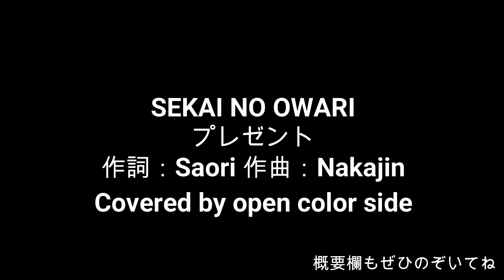【SEKAI NO OWARI /プレゼント】ごく普通の大学生とドイツの音大生が本気で「プレゼント」を演奏してみた。SEKAINOOWARI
こんにちは！オープンカラーサイドです！
今回はSEKAI NO OWARIの「プレゼント」を歌わせていただきました！
2015年中学生の部のNコン課題曲に指定されていた曲で、合唱曲という一面もある曲ですので、今回ピアノ伴奏は合唱verでお送りしております！

リリース当初からぼく自身大好きな曲で、心が暖かくなる、辛い時に元気をくれる、そんな曲ですね。エンディングにもある通り、この曲はセカオワのピアノ担当のSaoriちゃんが作詞した曲になってます。諸説ありますが自分の過去の経験と照らし合わせてこの曲をかいたそうです。気になる方はぜひネットで調べてみてください。

「ひとりぼっちにさせないから　大丈夫だよ」
困っている人や悩んでいる人がいたらこんな言葉をかけられる人になりたいですね＾＾

こういう場所でつらつら話すのは少し恥ずかしいですが、自分の思ってることやその曲への想いをこれから書いていこうと思います！
毎回書くと思うので、歌を聞きながら読んでいただけると幸いです。

コメントもらえると、とっっっても嬉しいのでぜひよろしくお願いします！！！

長くなりましたが最後まで読んでいただいた方々ありがとうございました！高評価も！！！！

それでは、次回の動画でまたお会いしましょう！！！！